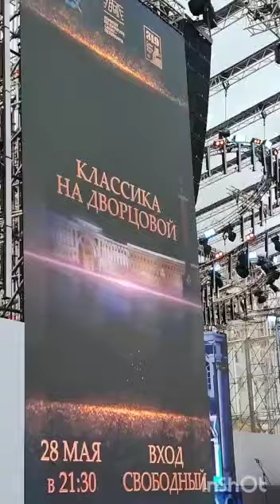Питер. КЛАССИКА НА ДВОРЦОВОЙ 28.05.2022